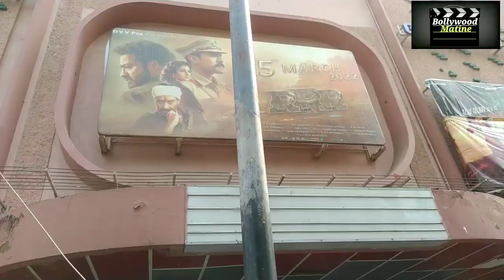RRR ( Hindi ) Second day Public Line Geaity Galaxy mumbai